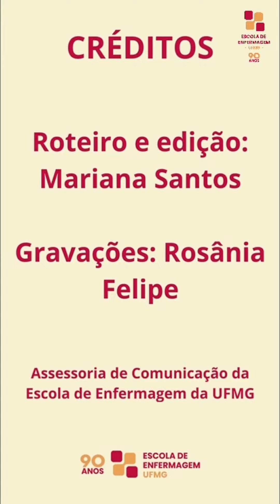Dia do Professor - Homenagem da EEUFMG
Mensagem da diretora e homenagem dos alunos dos cursos de graduação e pós-graduação da EEUFMG